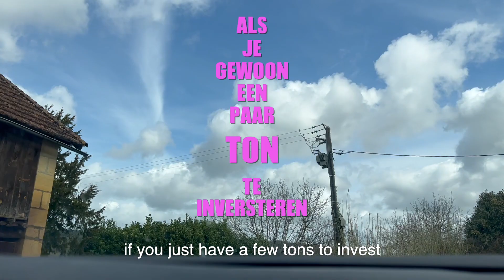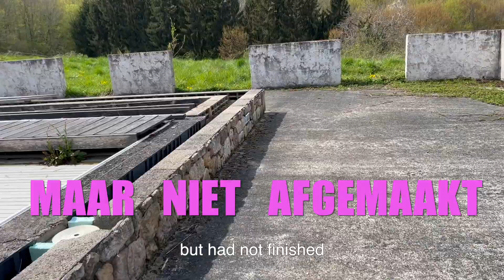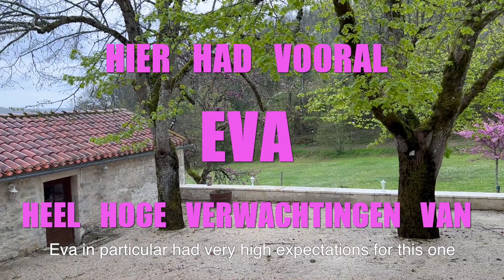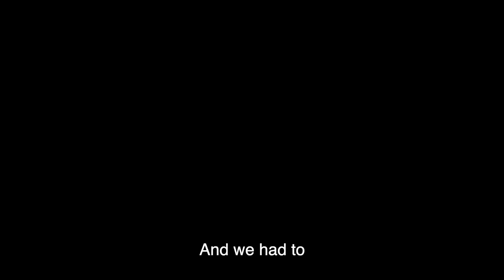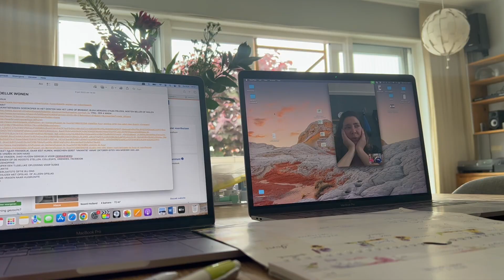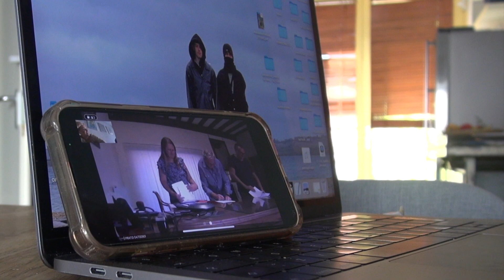WIJ VERTREKKEN AFLEVERING #1 'ER DOORHEEN KIJKEN' (LOOKING THROUGH) ENGLISH SUBTITELS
The idea of ​​moving to France with the three of us had been around for some time. In April 2023 we went to investigate. What exactly were we looking for, was this even financially possible? It turned out that we had quite a few requirements. Will we manage to find the perfect place? Watch the first episode of “We are Leaving”.

Funny Quirky Comedy - Redafs.com
Choirs from heaven - sound effect
Peace and Quiet - Torin Hall  torinhallmadeit.com